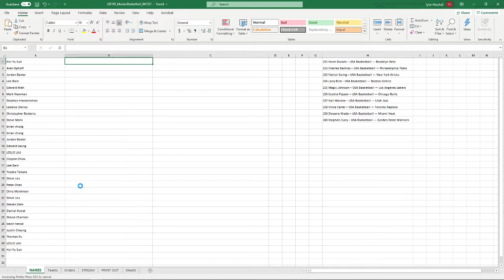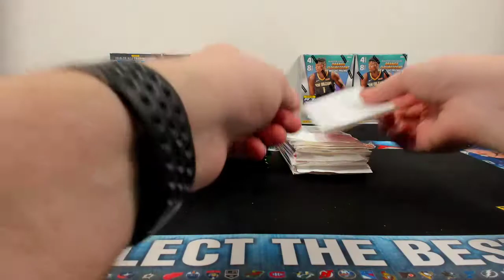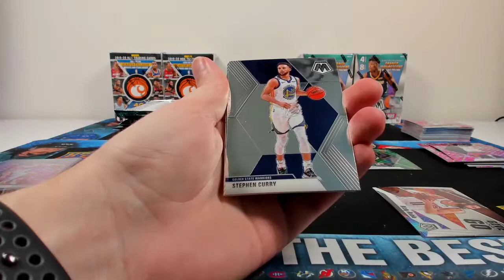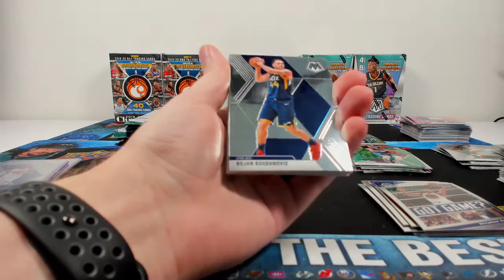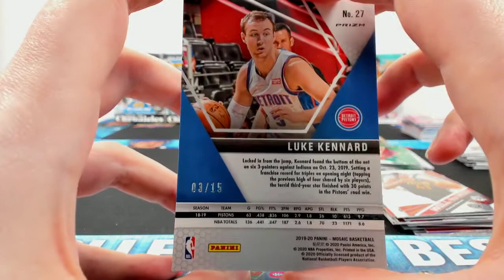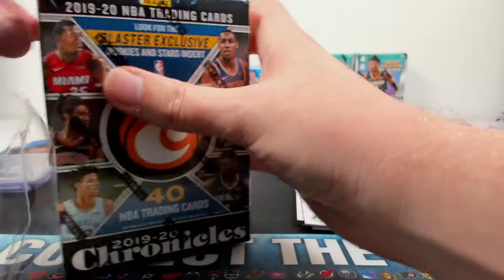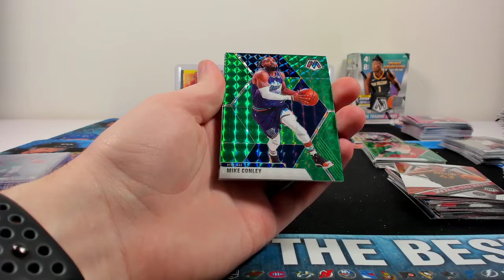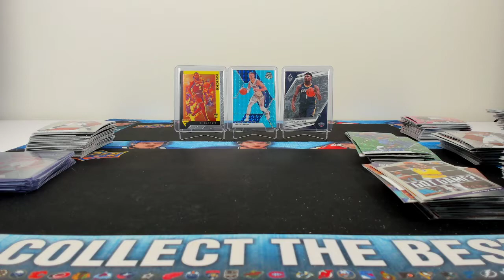2019-20 Panini Mosaic + Chronicles Basketball 5 Box Mixer (Group Break #109)